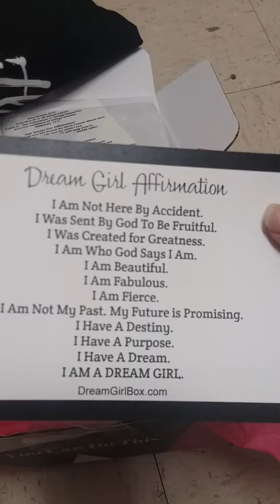Dream girls unboxing march 2018 (faith)